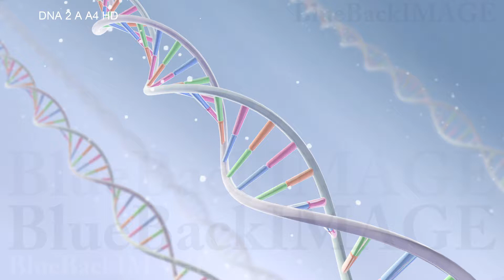映像素材 動画素材 DNA 遺伝子 染色体 ゲノム 医療 化学 二重らせん 科学 バイオ DNA 2 A A4 HD